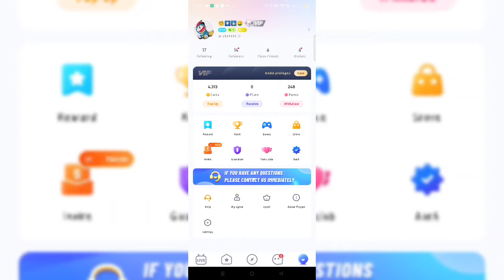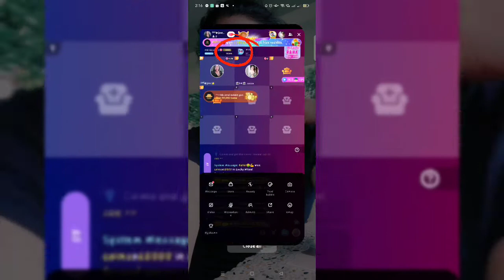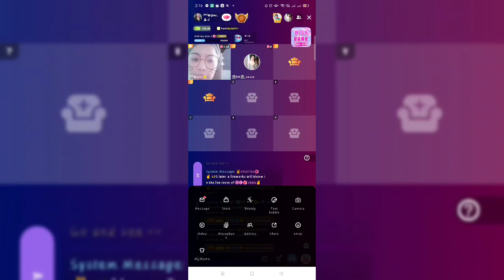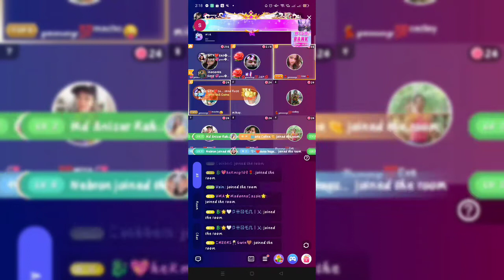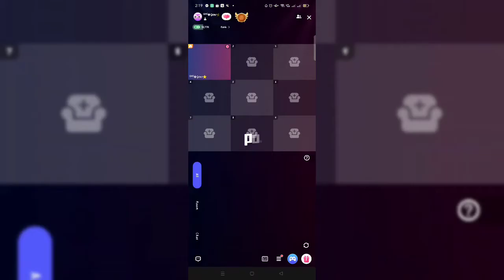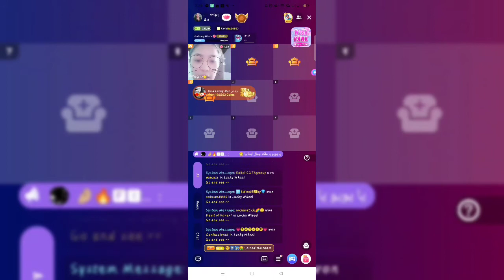POPPO LIVE STREAMING APPS | isang celphone dalawang apps pagsasabayin (PART 12)